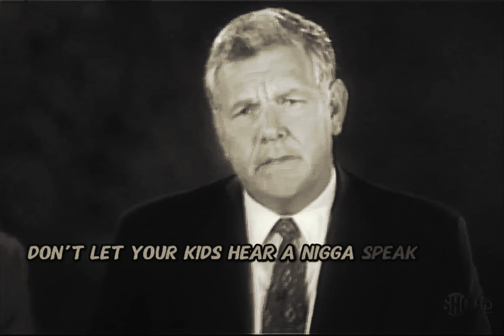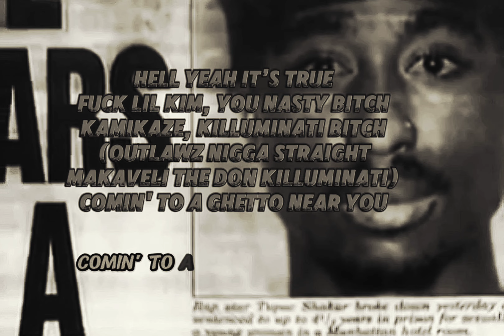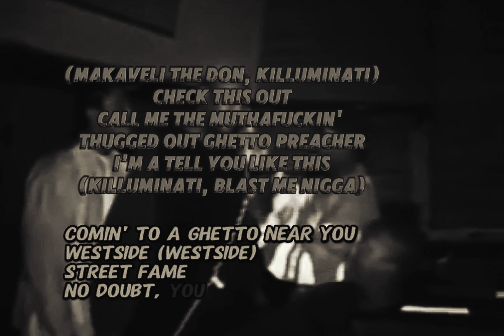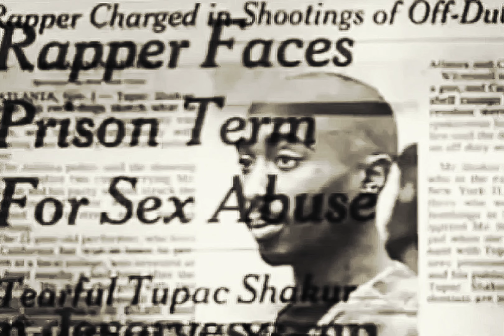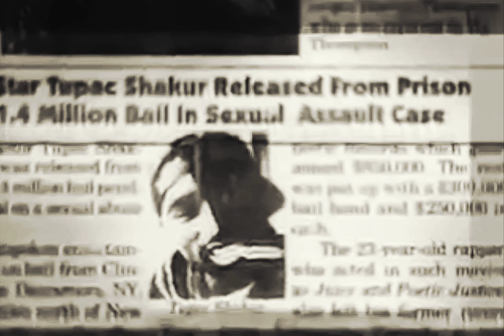2Pac - Street Fame (Piano Version)(OG Enhancement Full Mix)[High Definition Remastered] 4K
Full mix, no fade on the end of song compared to when I first uploaded it. - Wizzattz Productions

Date: July 29, 1996
Studio: Can-Am Studios, Tarzana, California
Producer: Dat Nigga Daz
Samples: Evil Mind Gangsta’s – N Misery
Released on Still I Rise